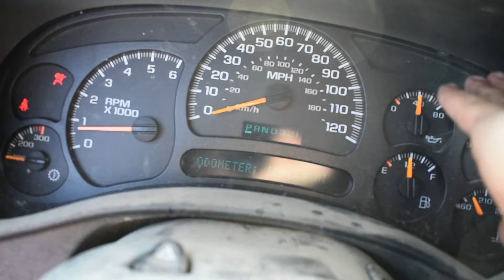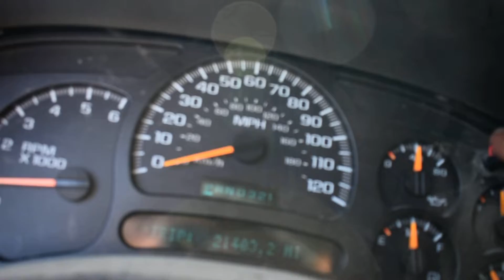2003 SILVERADO 6.0 LQ4 VORTEC ENGINE & 4X4 4L80E TRANSMISSION SWAP FOR SALE 129K MILES